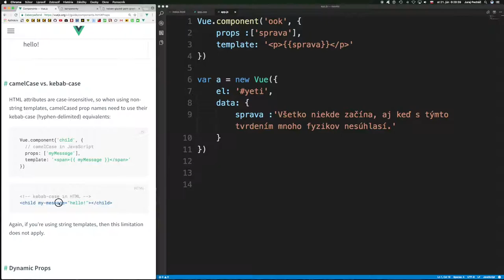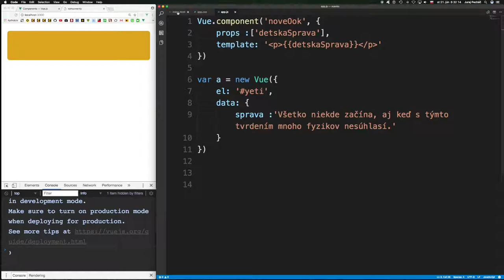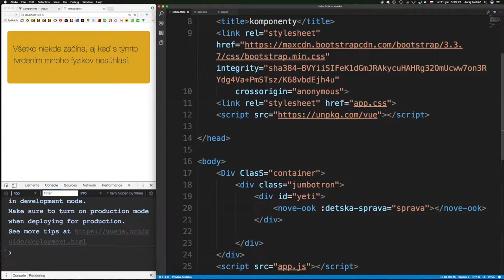🐢 604 Kebab vs ťava ║Vue.js 2 slovensky║ Programovanie s Yetim